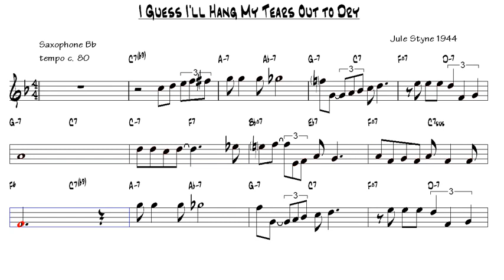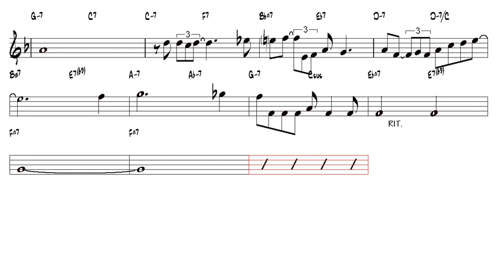I Guess I'll Hang My Tears Out to Dry Jule Styne 1944 Tenor Sax